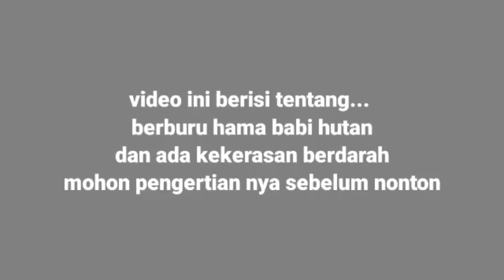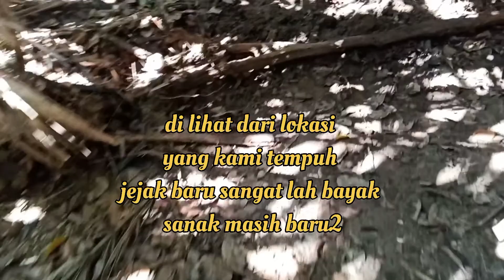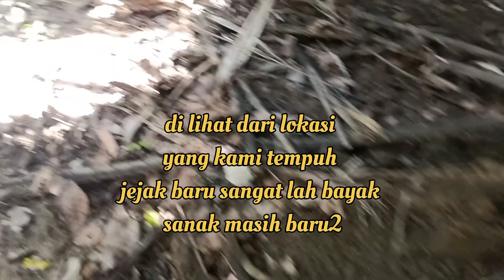berburu babi hutan di kampuang pisang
kali ini kita berburu di kampuang pisang kecematan aur malintang pada tanggal 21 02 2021.karna sudah lama tidak di ambil buruan nya makan kita ambil sekarang ini.semo yang nonton chanel ini terhibur dan kalo ada kesalah mohon kasih masukan kan terimakasih.biar kami semangat bikin konten berburu nya.